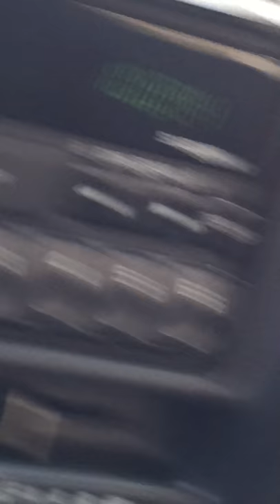Bank of America armored truck atm delivery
I’ve always been very fascinated with the idea of robbing an armored truck. Probably because the majority of movies show people successfully robbing armored trucks. Unfortunately in these movies and for those people does that work for the armored truck company they are very likely to have lost their life. By no means do I plan to attempt to rob an armor truck. I’m simply bored and I’m finally exploring the possibility of How it could be done. Enjoy!